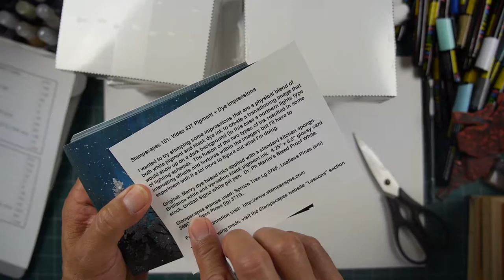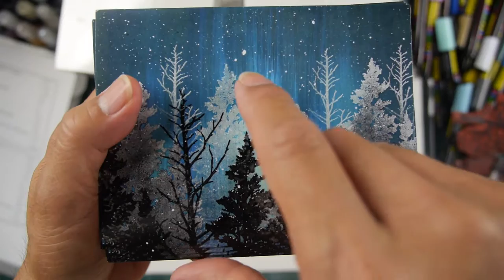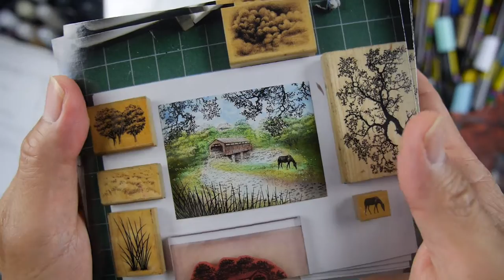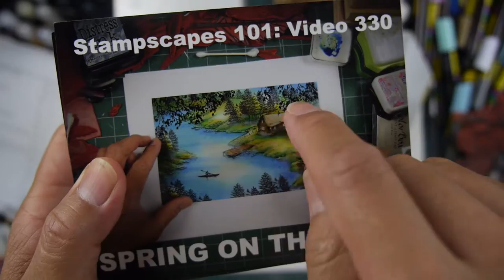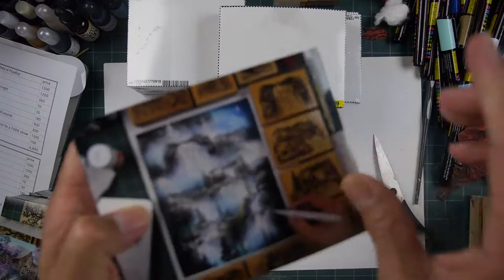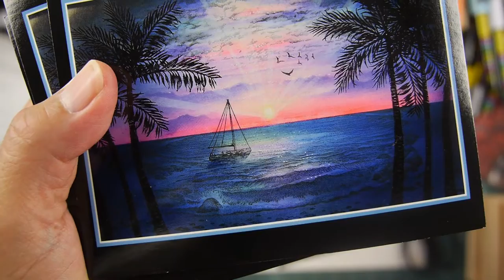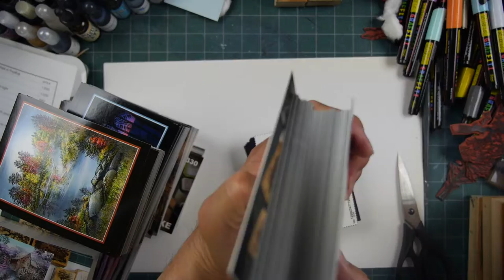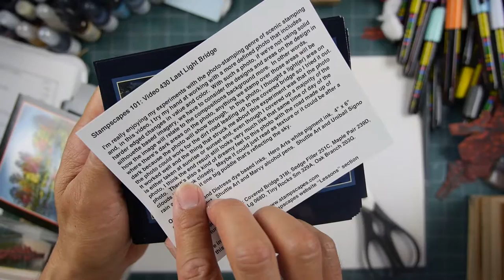Stampscapes Idea Cards Unboxing July 2021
Idea Cards (postcards) are items that are included with orders except when weight is an issue with First Class postage orders and every ounce matters.  The Idea Cards are a hard copy version of a lot of samples off the Stampscapes website or Youtube channel that are mailed out to give customers compositional, color, technique, and media ideas on how they can use their stamps.  This is the latest batch of re-orders.  I try to put the cards into rotation every few months.